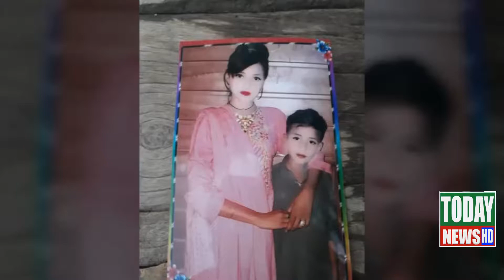Headlines 10-08-18 | 03:00 PM | Today News HD